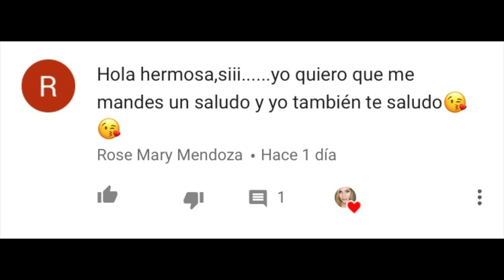ADELGAZAR CARA REDONDA | Andrea Mesa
ADELGAZAR CARA REDONDA

amigos! hoy tenemos una super invitada al canal! es mi amiga isa del colegio y hoy vino para que yo la maquillara y les mostrara como se puede adelgazar una cara con maquillaje! usando las luces y sombras y ciertos truquitos mas!
en el próximo video les muestro como maquillar sus ojos redondos y ademas que también sirve para este tipo de cara! si te gusta por favor déjame un me gusta! PD: aquí use mucho producto y de un tono mas oscuro para que se viera bien en el video, no te exageres